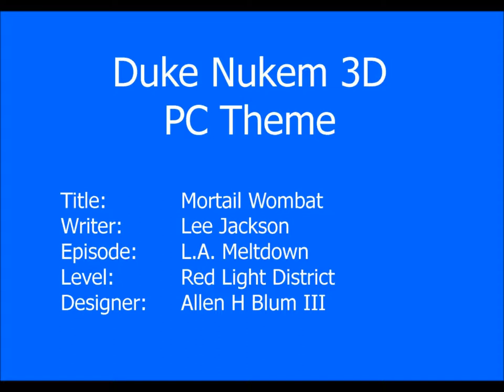Duke Nukem 3D PC Theme - Mortail Wombat (Bar Music)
Theme from the PC version of Duke Nukem 3D.
Written by Lee Jackson as bar music for Episode 1 Level 2 : Red Light District. Level designed by Allan H. Blum III